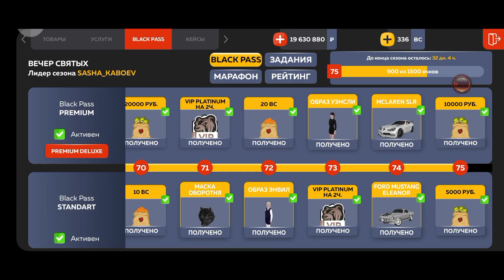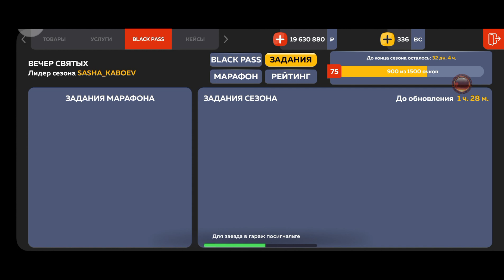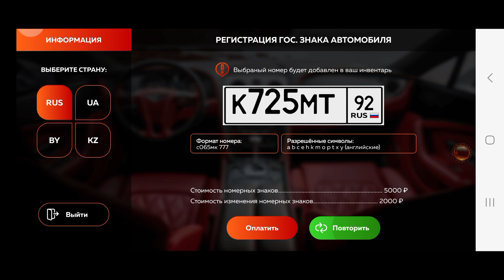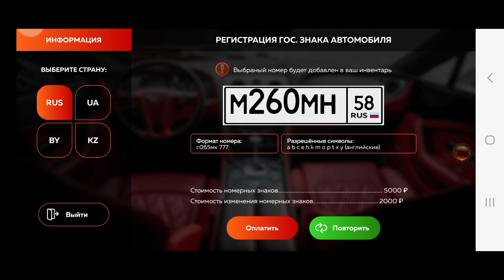TUNING SHOW Mustang elanor || Black Russia RP🇺🇿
Server: Kaz

Teg:SHUKR1